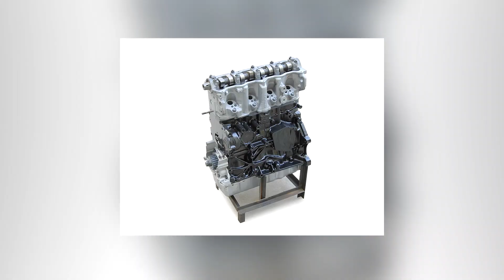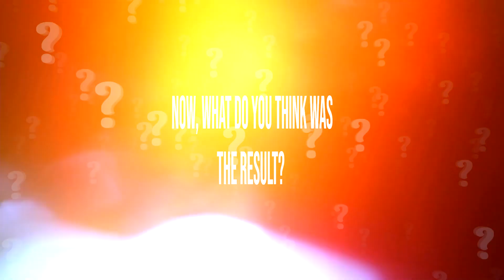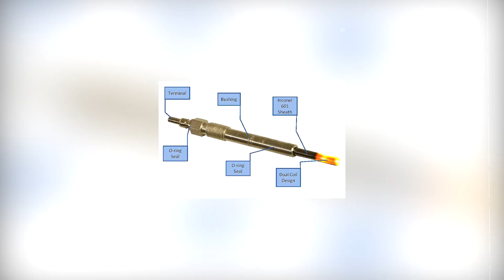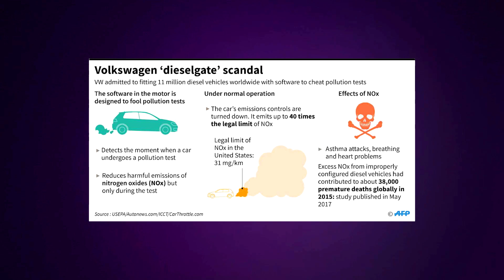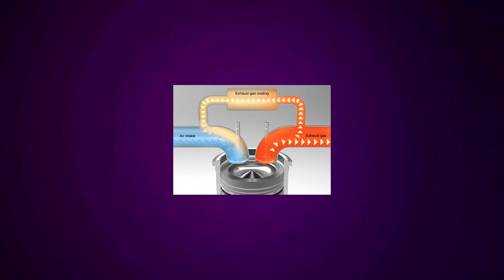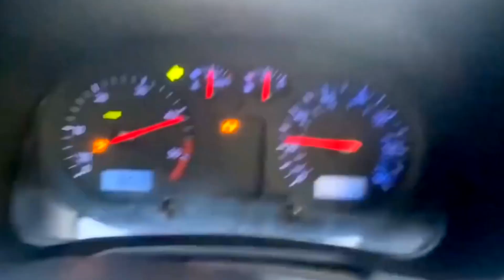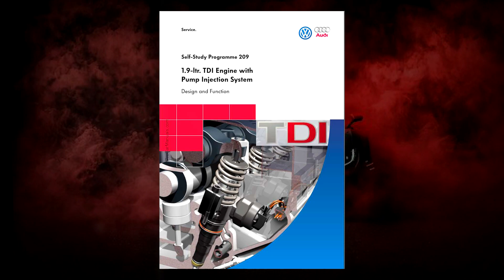The Most Reliable European Engine of All Time: 1.9L TDI Explained!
The Most Reliable European Engine of All Time: 1.9L TDI Explained! Discover the engineering marvel behind this iconic engine, celebrated for its durability, performance, and efficiency. From its robust design to its groundbreaking technology, the 1.9L TDI has earned its place as a favorite among car enthusiasts and mechanics worldwide. In this video, we explore what makes this engine a legend, how it changed the automotive landscape, and why it remains a benchmark for reliability. If you’re curious about automotive history or considering a TDI-powered vehicle, this is a must-watch!

Chapters
00:00 Intro
00:52 Turbocharging Magic
01:18 Direct Injection Brilliance
01:42 Custom Variants for Every Need
02:01 Flexible Power
02:18 Built Like a Tank: The Iron Block
02:40 Simple and Efficient: SOHC Design
03:00 Torque for Days
03:20 Smart Turbo Technology
03:42 Timing Belt: The Lifeline
03:59 Fuel-Sipping Champion
04:19 Pioneering Clean Diesel
04:40 Built for Alternative Fuels
04:58 Half a Million Miles? No Problem!
05:16 Overbuilt to Last
05:31 Minimal Oil Consumption: Built to Age Gracefully
05:54 Volkswagen Golf
06:15 Volkswagen Jetta
06:34 Volkswagen Passat
06:52 Audi A4
07:16 Why Mechanics Love It
07:35 Glow Plugs: A Cold Start’s Best Friend
07:51 The Right Oil: Essential for Longevity
08:13 Timing Belt and Water Pump: A Package Deal
08:30 Turbocharger: Built to Last
08:46 Chiptuning: A Quick Boost
09:06 Aftermarket Wonderland
09:28 Diesel Tuning Culture: Going Off-Road or Track
09:51 Dieselgate Scandal
10:12 The 1.9L TDI Legacy: A Timeless Classic
10:36 Impressive Towing Capacity
10:54 EGR System: Cutting Emissions Without Cutting Power
11:18  Intercooler: Boosting Efficiency and Performance
11:39 Rotary Pump vs. Pumpe-Düse (PD): Fuel Delivery Evolution
12:04 Bosch: The Fuel Injection Masters
12:26 Minimal Vibration
12:45 A Cult Following: Keeping the Spirit Alive
13:15 A Diesel Enthusiast’s Darling